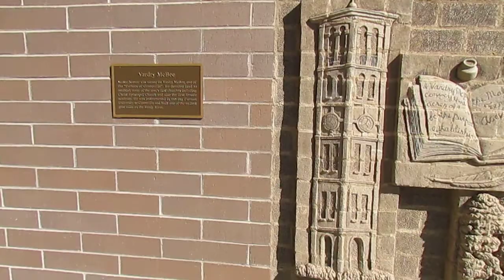Sculpted Brick Sculpture in Greenville, South Carolina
This amazing sculpted brick frieze is located at the corner of Main and McBee Streets in Greenville, SC on the side of the CVS Pharmacy. If you're near downtown Greenville you can check out this work by artist Brad Spencer just by driving by it.